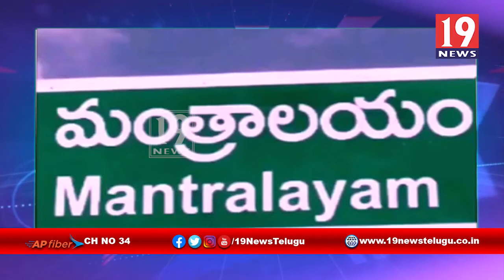మంత్రాలయంలో శ్రీ కృష్ణాష్టమి వేడుకలు - కర్నూలు జిల్లా